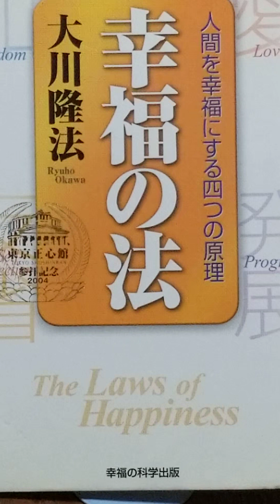#1262 音読 チーム力を最大化する 幸福の法 人間を幸福にする四つの原理 大川隆法 第2章 ワン・ポイント・アップの仕事術 仕事ができる人になる四つの視点 4